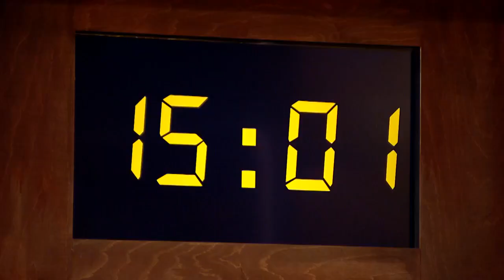Pesto z medvedieho cesnaku (MOJA MAMA VARÍ LEPŠIE AKO TVOJA)